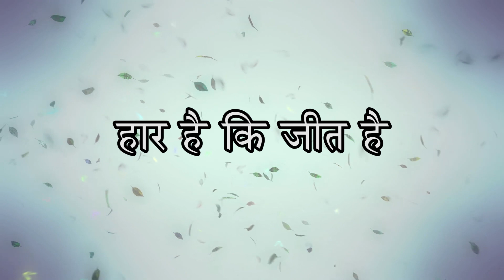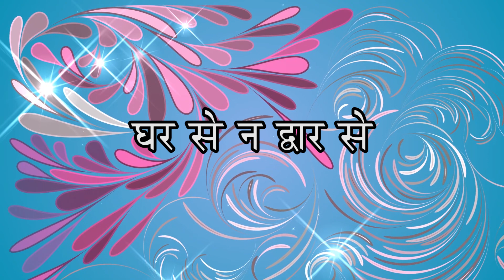Yeh Jeevan Hai